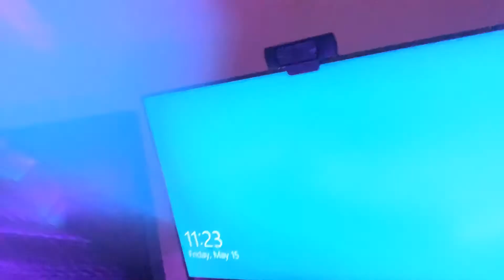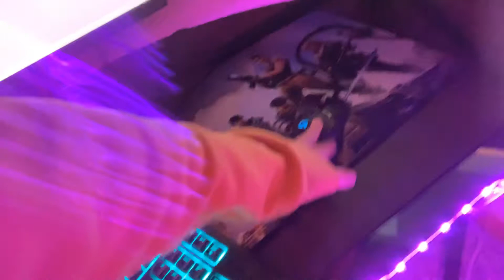Updated Setup Tour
Hope you guys enjoyed this updated setup tour! I added some new and awesome things as you can see and it's not going anywhere like last time. Luv u guys!